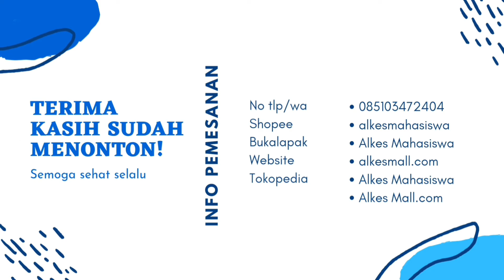Tensimeter Digital Dengan Suara TensiOne 5G OneMed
Deskripsi Produk
Onemed TensiOne 5G merupakan alat monitor tekanan darah atau tensimeter digital dilengkapi dengan suara bahasa Indonesia. Dengan layar backlight atau menyala menjadikan pengukuran tekanan darah dapat dilakukan pada ruang minim cahaya. Menggunakan sumber daya baterai yang dapat di charge seperti handphone ketika baterai habis. Ini merupakan tensimeter yang bisa diandalkan untuk penggunaan dirumah.

Spesifikasi :
- Lampu layar berukuran besar
- Pendeteksi detak jantung
- LCD Digital display
- Waktu dan Tanggal
- Metode pengukuran : Pengukuran Osilasi
- Jarak Ukuran 0~300mmHg (0-40.0kPa)
- Pendeteksi Denyut Nadi: 40~200 times/min
- Dengan pengukuran -+ 3mmHg(-+ 0,4kPa)
- Pendeteksi Denyut Nadi 5%
- Klasifikasi Digital : Class II, Tyoe BF part aplikasi
- Kekuatan Baterai: DC 3.7V dan Adaptor DC 5V 1A
- Max Battery : 300 m
- Suhu barang saat di gunakan : +5 C~+40C
- Menggunakan sytem charger seperti handphone ( bateri penuh bisa ukur sampai 300 kali
pengukuran )
- Bisa ukur tekanan darah sampai 300
Terdapat:
- Konektor udara terintegrasi
- Mendeteksi Pemasangan Cuff
- Mendeteksi Gerakan tubuh
- Mendeteksi Detak Jantung
- Dengan suara bahasa Indonesia
- Ukuran Manset XL : 22-45 cm
- Smart BPM
Cara Menggunakan :
1. Pencet tombol Power Pengukuran Mulai
2. Usahakan Jangan berubah posisi duduk selama pengukuran berlangsung
3. Buat se Rileks mungkin bila akan mengukur tekanan darah, hindari sesaat setelah makan, Olahraga atau dalam suasana hati yang tinggi.

Untuk Info lebih lanjut bisa menghubungi Telp/WA:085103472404,kami juga ada market place kakak apabila ingin pesan silahkan klik Link dibawah ini..